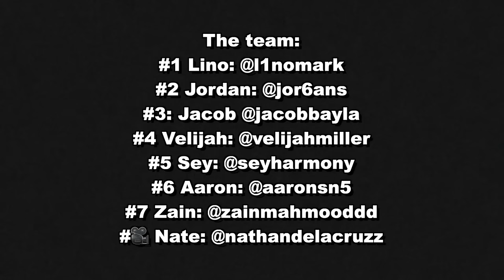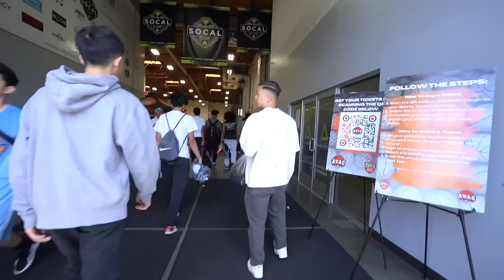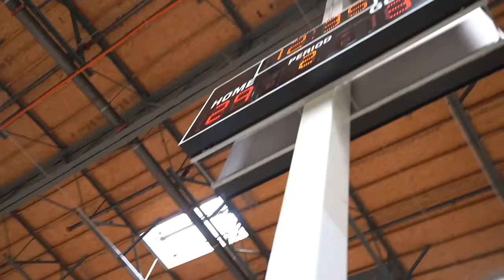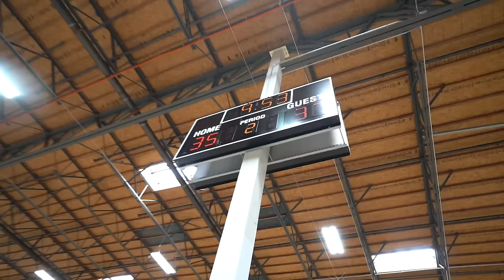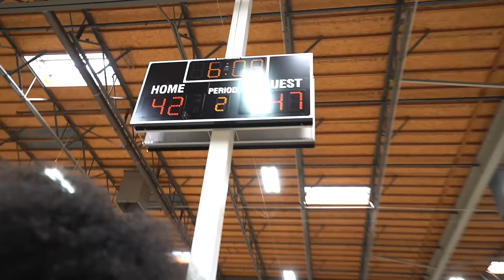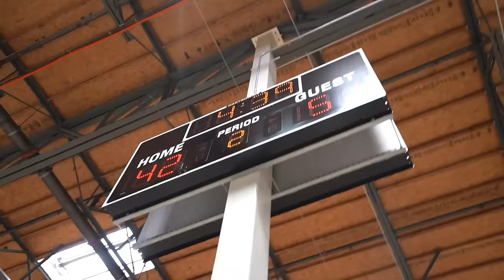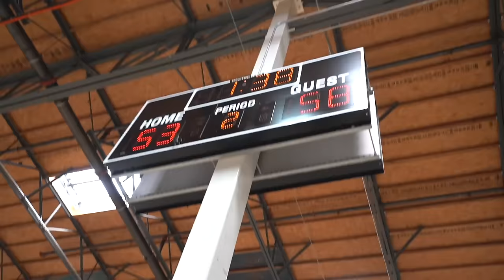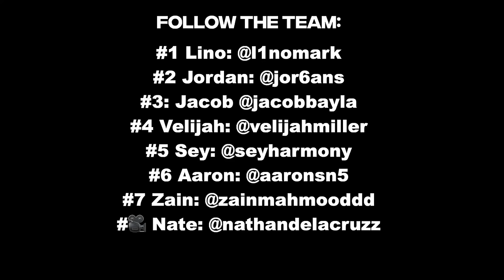This Blasian Duo Went Crazy In My First AAU Basketball Game!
It finally happened! Out first All Asian AAU Basketball tournament game! Be sure to comment your moment of the video! Thank yall for watching! 🤞